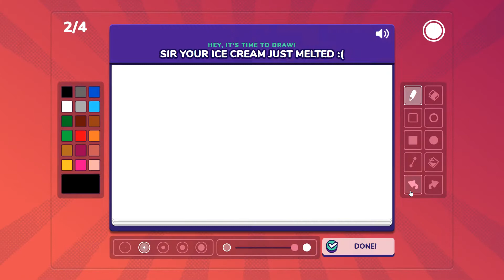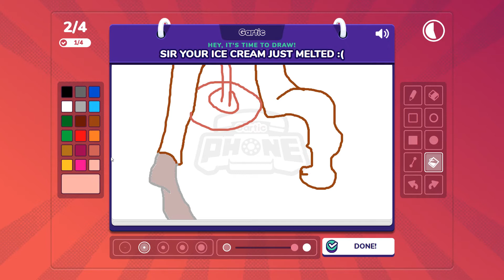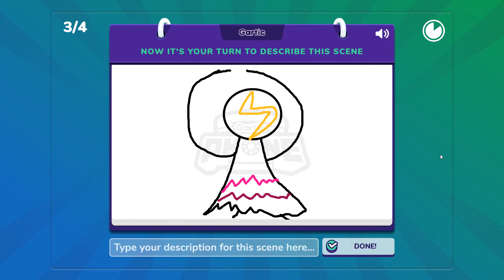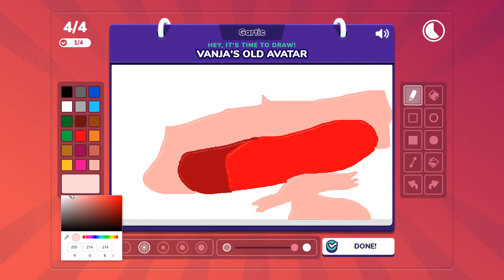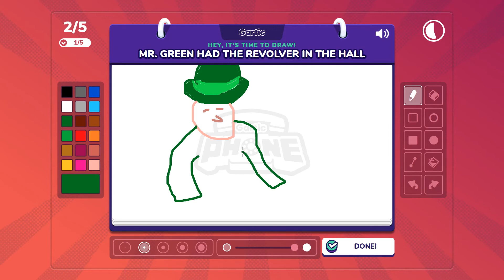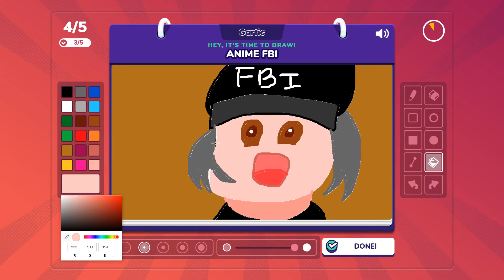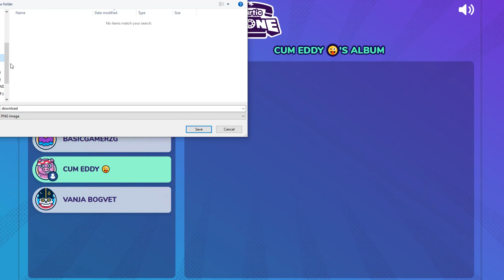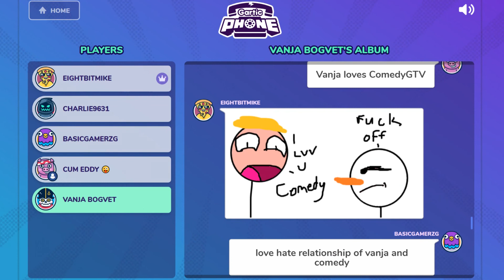Gartic Phone - Drawing Mayhem With The Guys!!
Basic
Charlie

I try my best to upload as many videos as I possibly can. You can also give me ideas of games to play by posting them in the comments below.